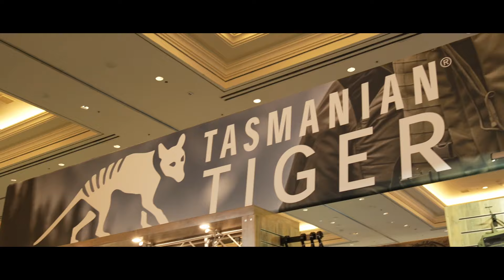SHOT SHOW 2024 - Archon Firearms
+++ @shotshow 2024 +++

In den Hot News haben wir Euch bereits die Pistolen von ARCHON Firearms auf Basis ihres Webauftrittes vorgestellt. Nun hatten wir in Las Vegas die Möglichkeit, die guten Stücke auch mal in die Hand zu nehmen und ausführlich zu begrabbeln.

Ihr wollt stets über die neusten Produkte aus den Bereichen Militär, Polizei, sowie Outdoor- und Schießsport informiert sein?